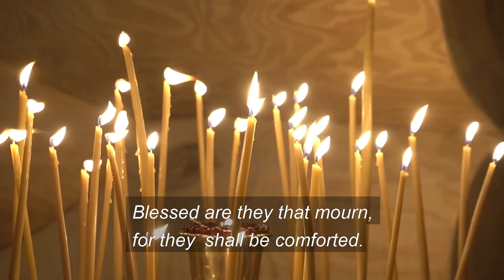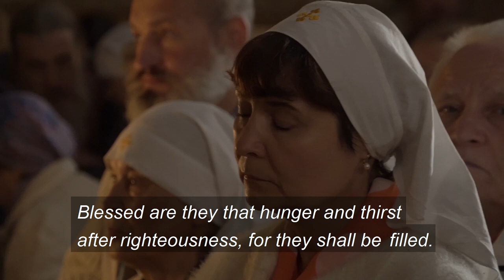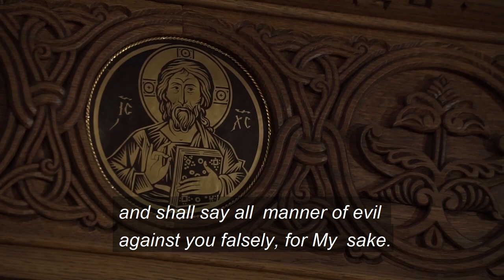The Monastic Choir of St. Elisabeth Convent performs Valaam Chant, The Beattitudes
✏  The Beatitudes are sayings attributed to Jesus, and in particular eight blessings recounted by Jesus in the Sermon on the Mount in the Gospel of Matthew, and four in the Sermon on the Plain in the Gospel of Luke, followed by four woes which mirror the blessings. Each is a proverb-like proclamation, without narrative.
The text of the chant:
In Thy Kingdom remember us, O Lord, / when Thou comest into Thy Kingdom. Blessed are the poor in spirit, / for theirs is the Kingdom of Heaven. Blessed are they that mourn, / for they shall be comforted. Blessed are the meek, / for they shall inherit the earth. Blessed are they that hunger and thirst after righteousness, / for they shall be filled. Blessed are the merciful, / for they shall obtain mercy. Blessed are the pure in heart, / for they shall see God. Blessed are the peacemakers, / for they
shall be called the sons of God. Blessed are they that are persecuted for righteousness sake, / for theirs is the Kingdom of Heaven. Blessed are ye when men shall revile you and persecute you, / and shall say all manner of evil against you falsely, for My sake. Rejoice and be exceedingly glad, / for
great is your reward in Heaven.

✏The chant is performed by the Monastic Choir of St. Elisabeth Convent. The Monastic choir of St. Elisabeth Convent grew out of an amateur choir of the sisters of mercy who visited the patients of the National Psychiatric Hospital in Novinki. When St Elisabeth Convent was officially established in 1999, many of the choir members became nuns. That was how the monastic choir formed in the Convent. Currently, there are as many as 20-25 members of this choir, who sing during feasts. The Choir usually uses Znamenny and Byzantine chants, Valamo chant, and adds Byzantine and Greek chants on feasts, alongside Old Bulgarian, Macedonian, and Georgian chants.